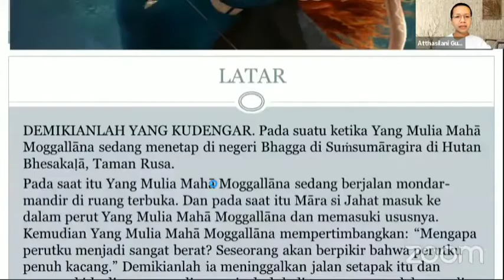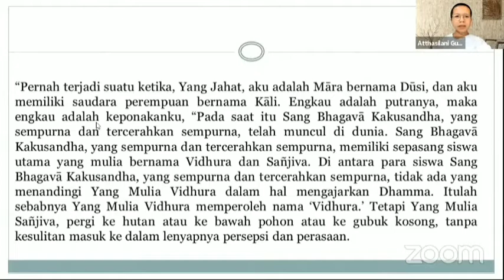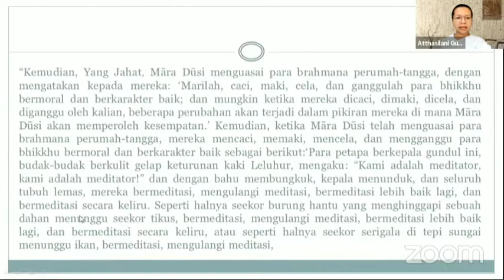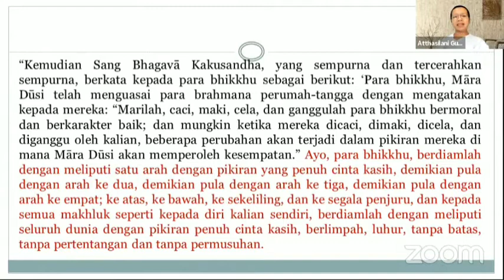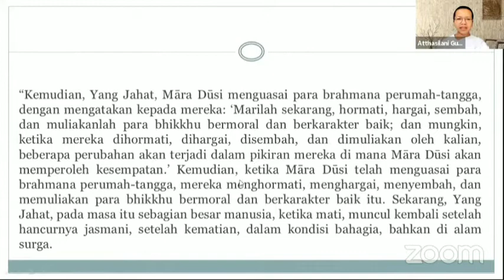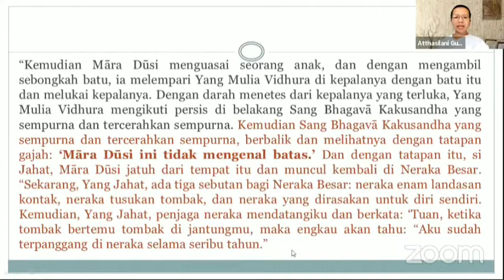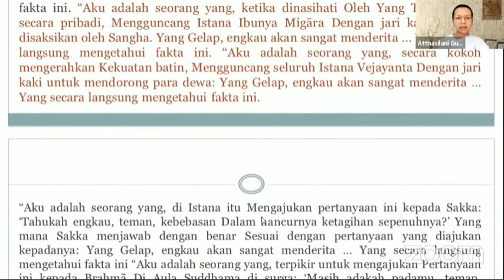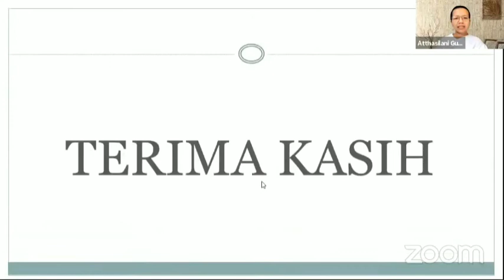Maratajjaniya Sutta ( Teguran Kepada Mara) oleh Atthasilani Gunanandini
sumber YouTube Vihara Muladharma